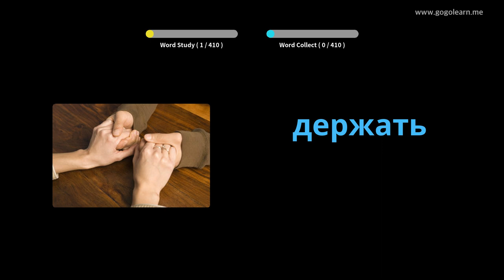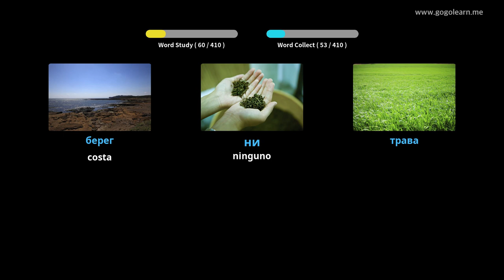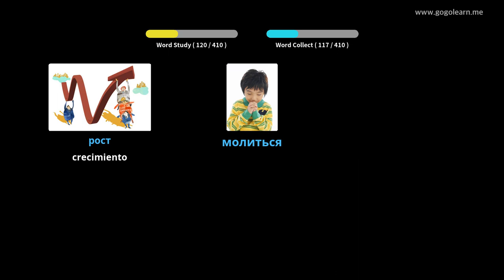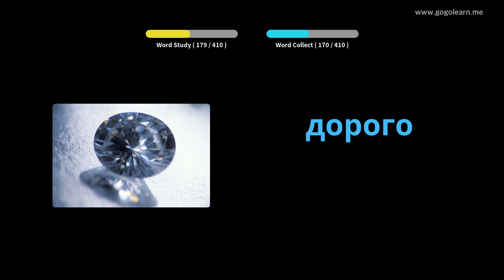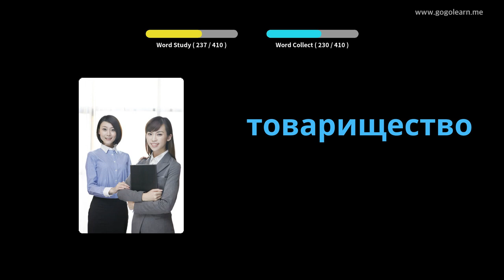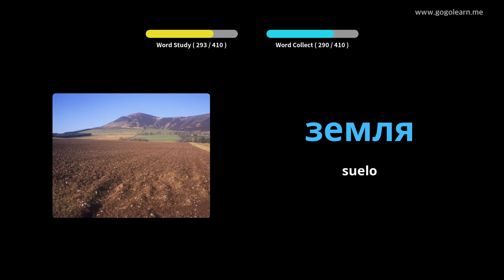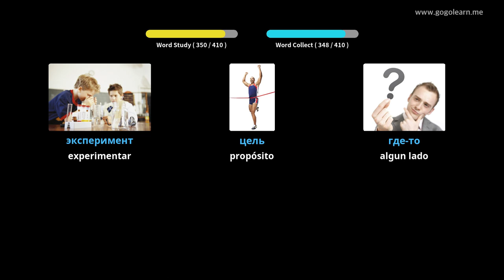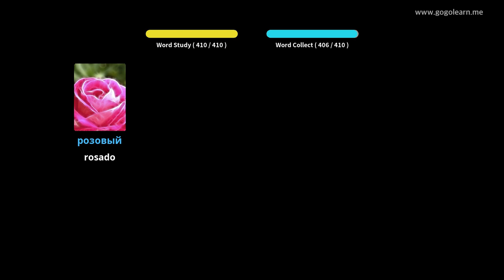Aprender Ruso A Través De Imágenes |Vocabulario Ruso Escuela Intermedia 2 | Golearn